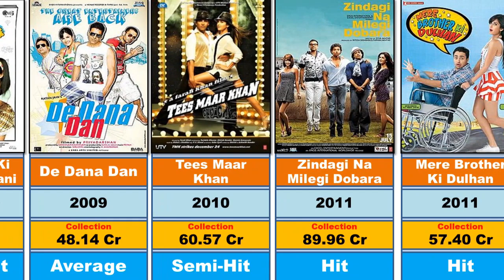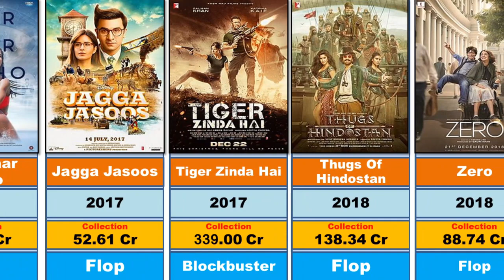Katrina Kaif Hit and Flop Movies List with Box Office Collection Analysis